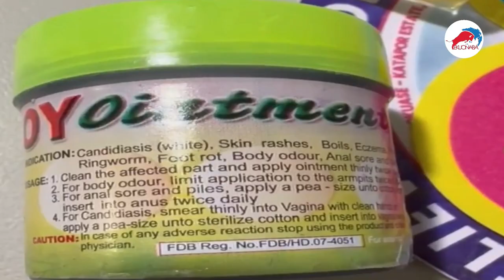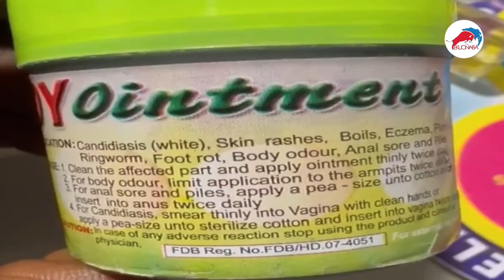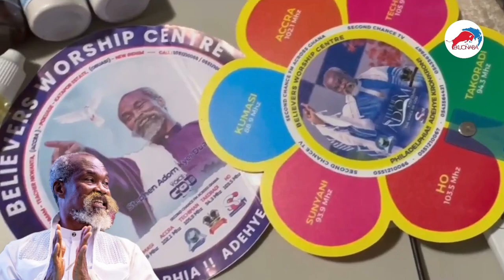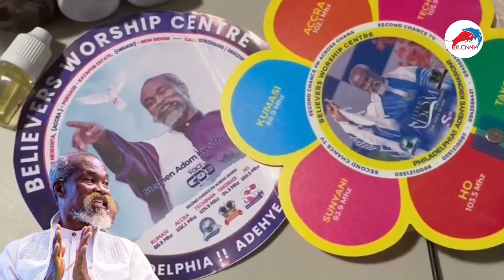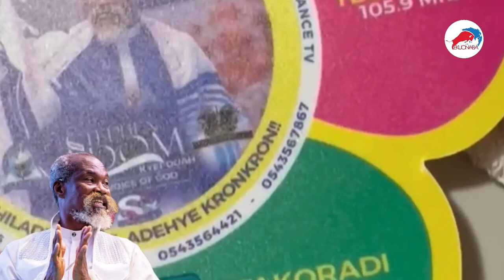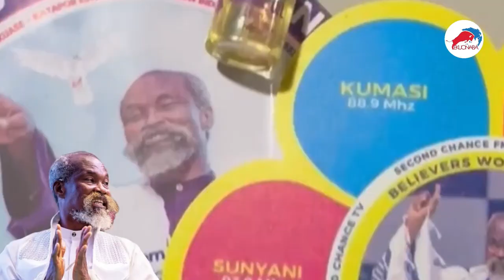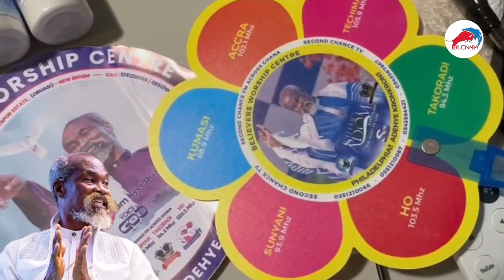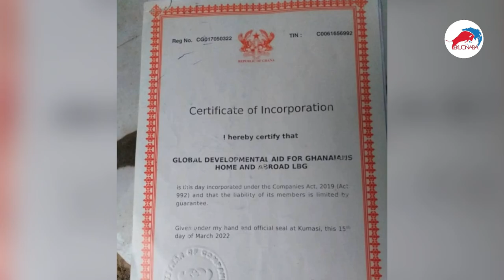Adom Kyei Duah & other churches must start to be investigated under the certificate they operate